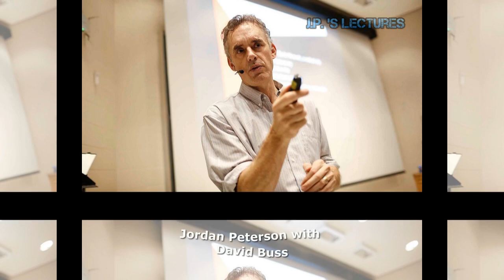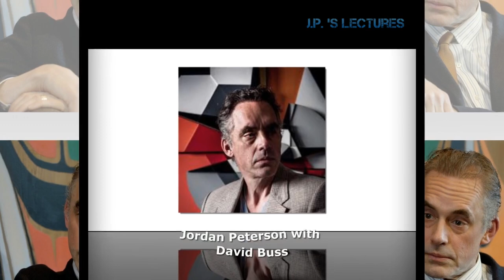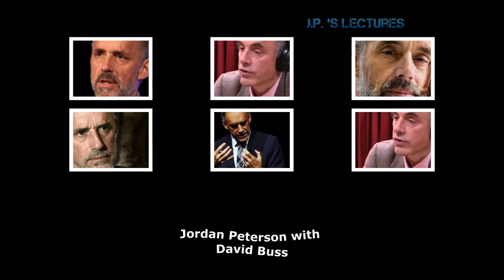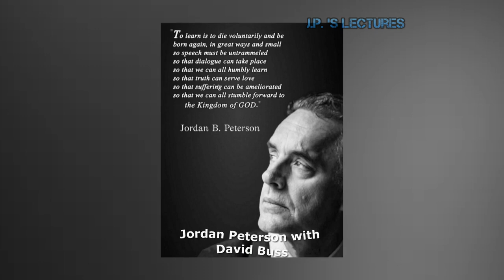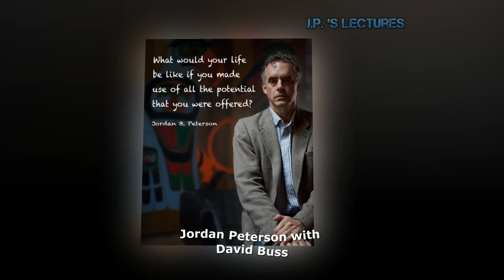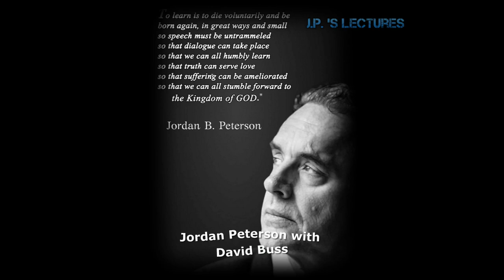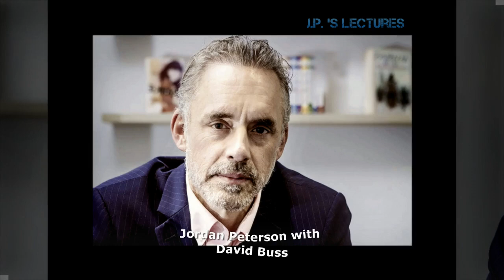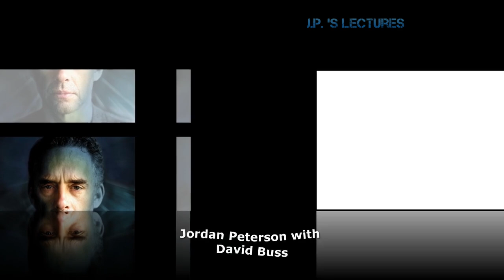Jordan Peterson - The Evolution of Desire !!! David Buss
--- LINKS ---